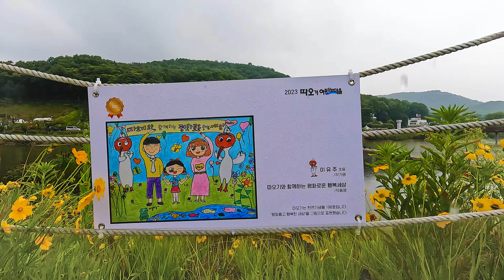Taking a walk in Mulwang Lake Park on a rainy day Places to visit in Siheung-si, Gyeonggi-do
hello
Today, I took a walk in Mulwang Lake Park in Siheung, Gyeonggi-do!

Thank you very much for testing my video!
Always healthy and always happy!